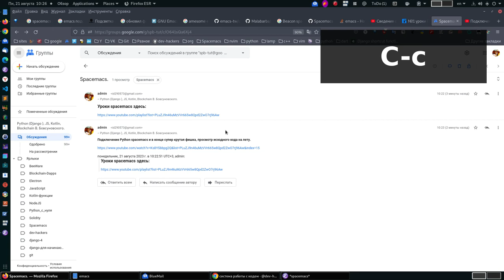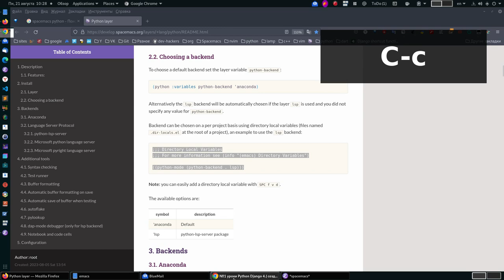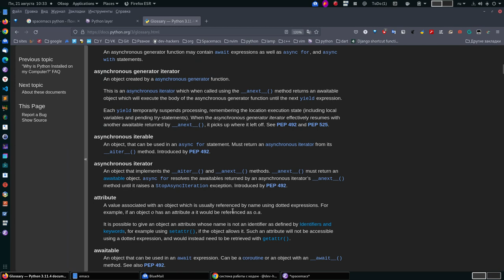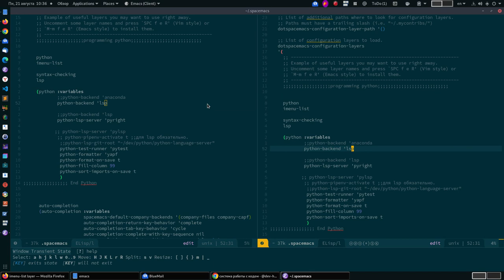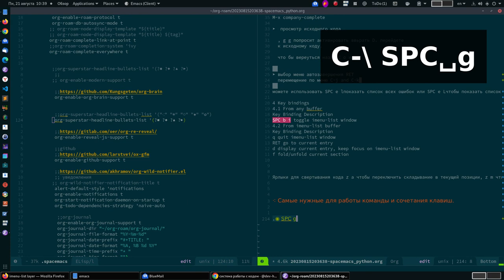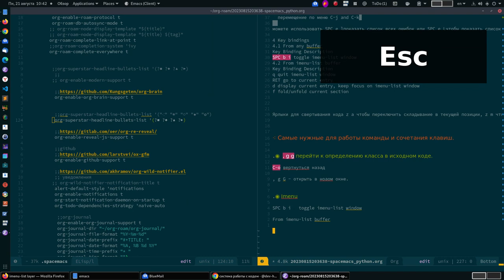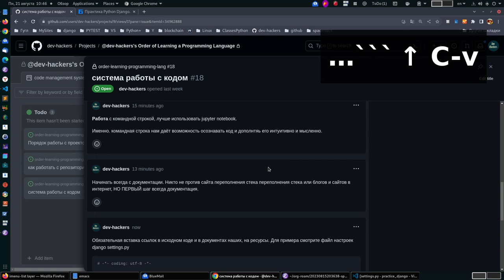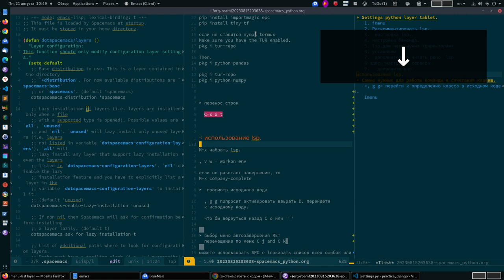spacemacs imenu.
** Imenu

SPC b i  toggle imenu-list window

+ From imenu-list buffer

q  quit imenu-list window
RET  go to current entry
d  display current entry, keep focus on imenu-list window
f  fold/unfold current section